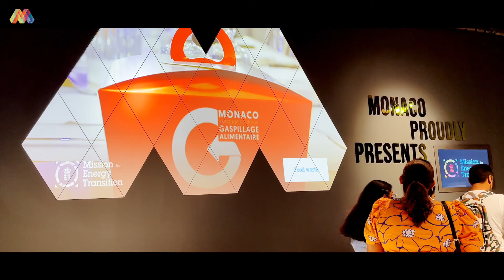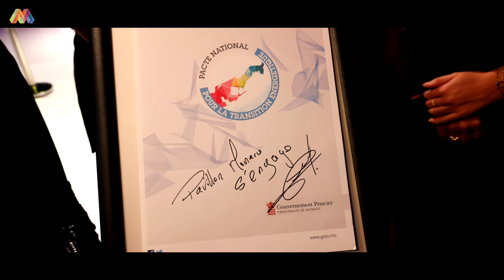La Minute de l'EXPO Ep 23 - Signature du Pacte national pour la Transition Énergétique